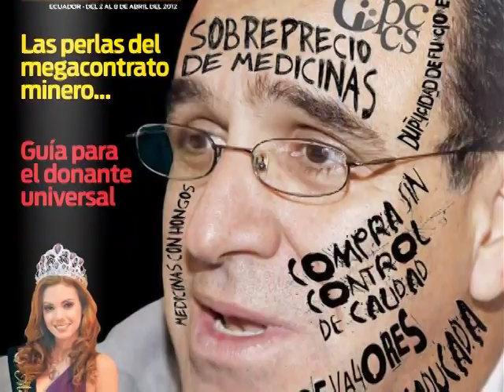Desatinos de Iván Flores - facista